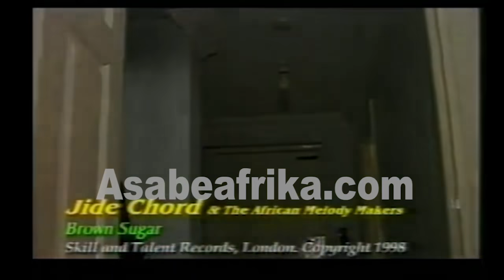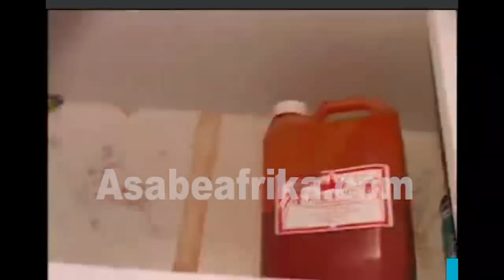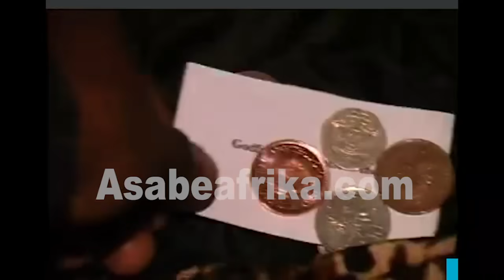Breaking: Jide Chord on Don Jazzy, Prof. Peller & more on Asabe Afrika TV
For the very first time, London King of Juju Music and Juju Lambada Creator, the unbeatable "Mr. Pacero" has revealed some of the best kept secret of his lame to fame success hit in London and how his music brand gravitated from the four corners of the United Kingdom to the entire world.

In the late 90s and early parts of the 2000s, JIDE CHORD created a new whirlwind music and entertainment culture in the black community in Diaspora, taking off from London to all parts of the world.

From London, he imported or transported his brand of Juju Music, Juju Lambada to Nigeria hence the royal trademark of JIDE CHIRD OF LONDON.

In a recent encounter with Asabe Afrika TV, the ex Journalist, ex banker, ex Public Relations experts turned Musician told us the unpublished story of his life.

You have never heard him spoke like this before.

This is a brief promo video of the encounter with some little spices of old world like FESTIVAL OF LOVE released in 1998 and other great works of the Juju Music Impresario.

Find out more on Chief JIDE AKINWUNMI aka JIDE CHORD in this clip.